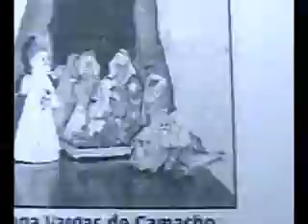Juana Vargas de Camacho una de las Mujeres Emblemáticas de Palo Negro, Edo. Aragua (primera parte)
Una oportunidad única de testimoniar a quienes dieron y todavía dan tanto de si por el florecimiento de sus familias y de una inmensa y pujante comunidad ubicada en el centro de país. Un hermoso pueblo que nació en las riberas de la parte norte del lago de Valencia, llamado, en otrora, laguna de los Tacariguas. Palo Negro, cantero de nobleza y tradición del Estado Aragua, Venezuela.